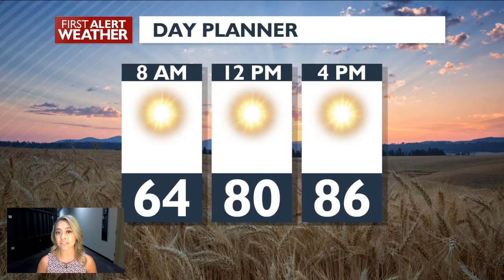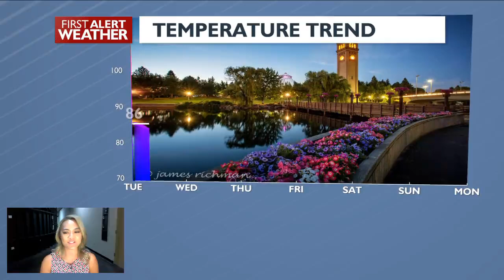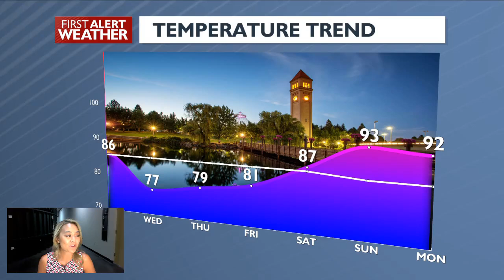Evening Web Weather Forecast for August 10, 2020